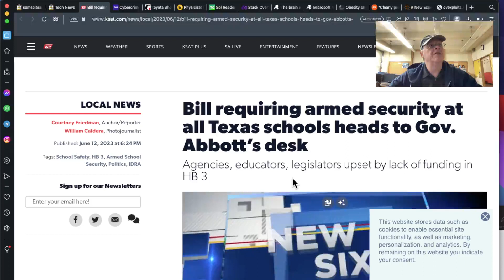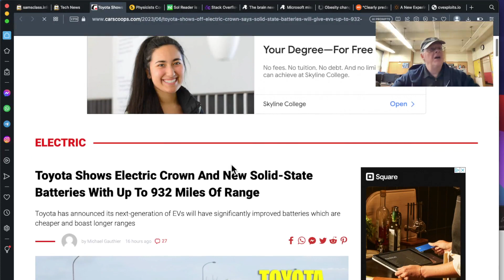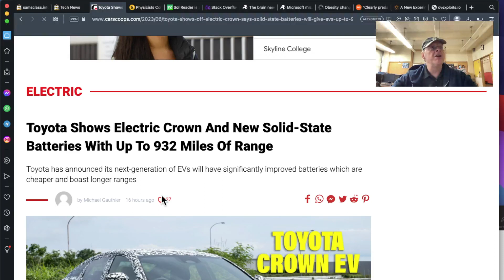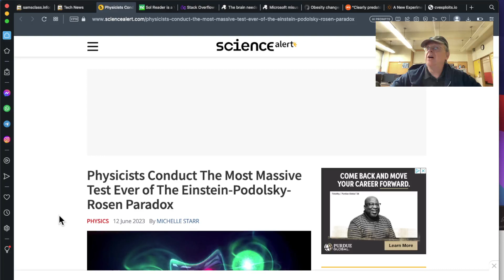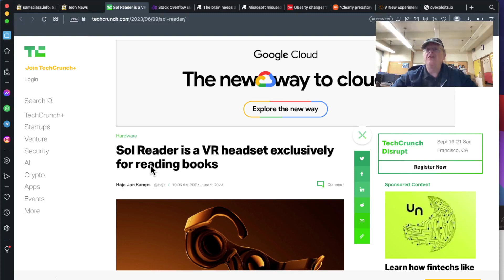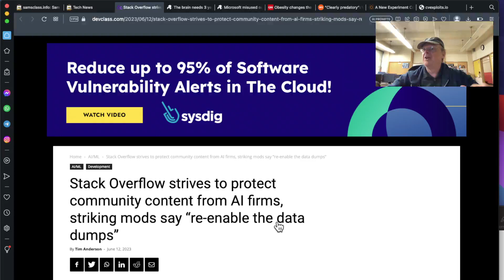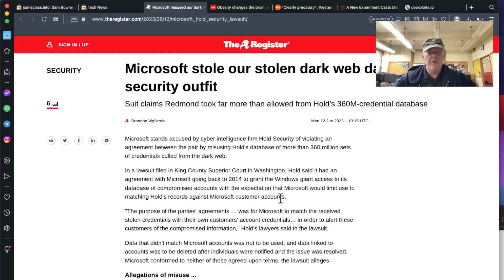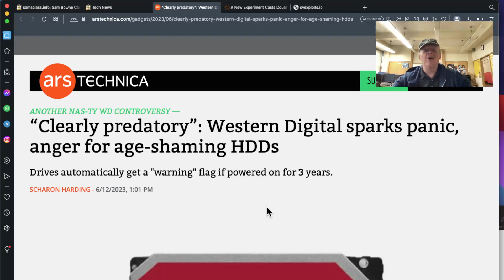News 6 13 23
A lecture for a DNS Security class